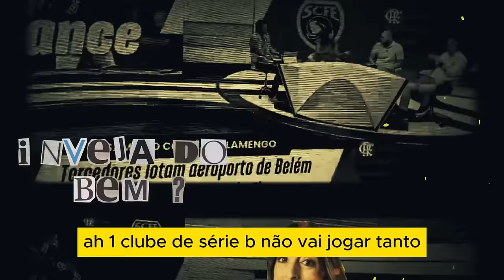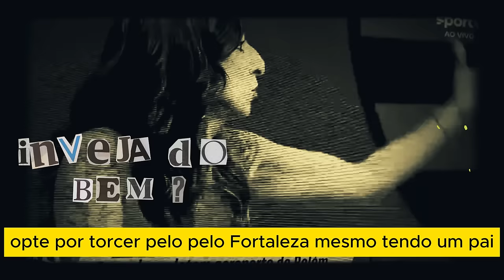🔴⚫ Jornalista DESTILA INVEJA contra o Flamengo no Seleção Sportv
Defendendo o MENGÃO, mostrando as verdades, e claro, aquela PITADA de HUMOR